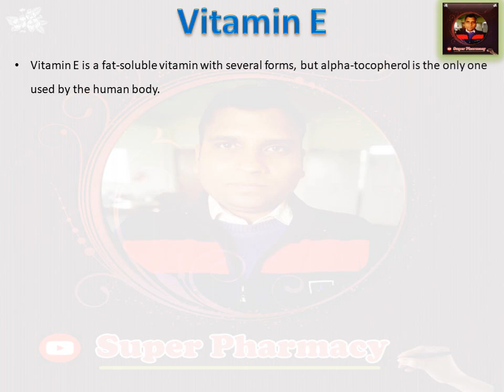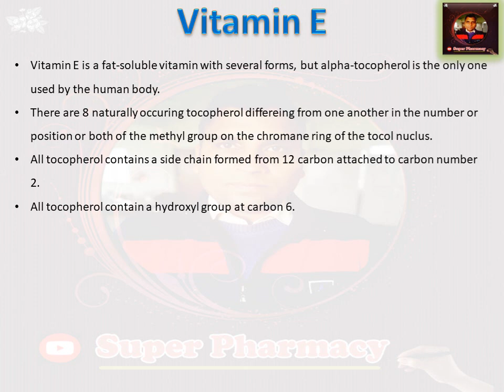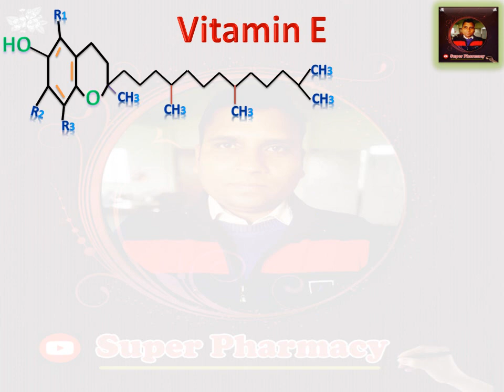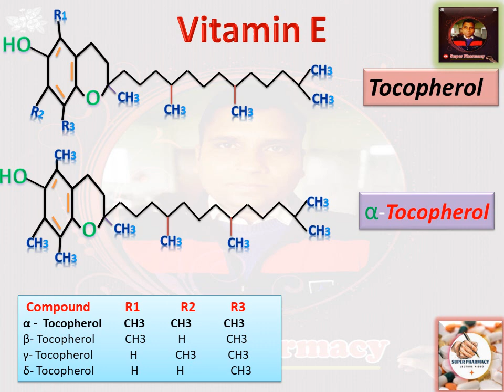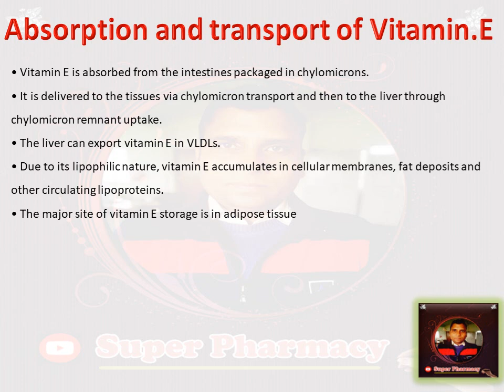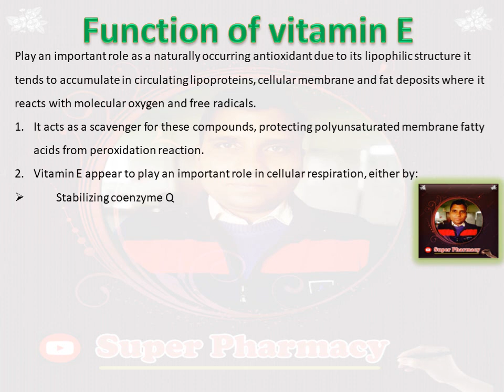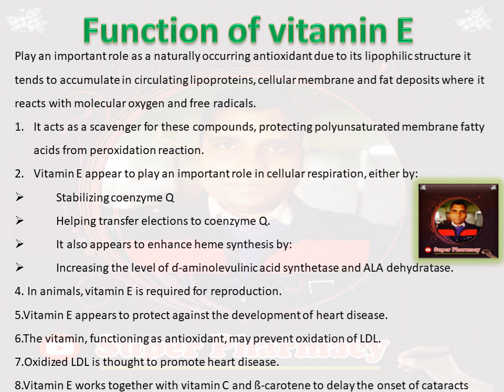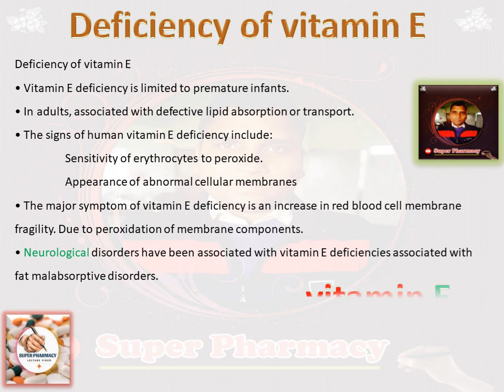vitamins lec4/biochemistry/Vitamin E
d.pharma 2nd year
Vitamin E
Vitamin E Chemistry
Vitamin E Source